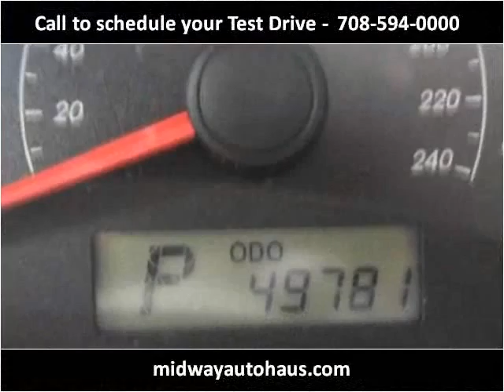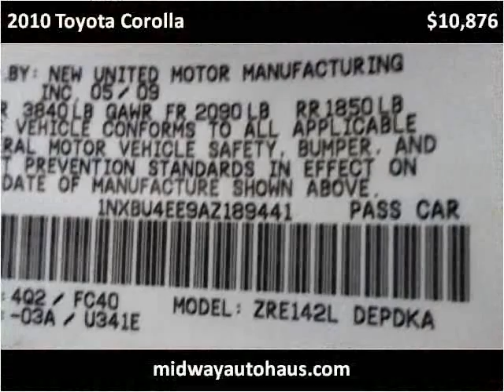2010 Toyota Corolla Used Cars Bridgeview IL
This 2010 Toyota Corolla is available from Midway Autohaus.